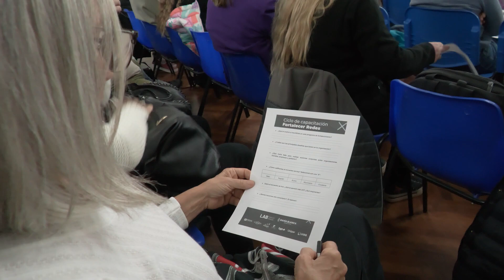Comenzó “Fortalecer Redes”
Comenzó “Fortalecer Redes”, programa de articulación entre el sector público y privado,  para potenciar el crecimiento de las instituciones civiles de Bahía Blanca

Con la presencia del intendente Federico Susbielles, esta mañana tuvo lugar la apertura del ciclo de capacitación “Fortalecer Redes”, una propuesta surgida el marco del Consejo de Políticas Sociales, en la búsqueda de fomentar y mejorar la articulación público - privado, así como también el fortalecimiento de las instituciones civiles de la comunidad.

“Fortalecer Redes” se define como  una iniciativa del Estado, las empresas y las instituciones de la sociedad civil, que busca el fortalecimiento de las relaciones entre las partes, mediante capacitaciones que no solo permitan incorporar nuevas herramientas, sino que además posibiliten potenciar el desarrollo y el alcance de las actividades que cada una de las organizaciones sociales lleva adelante cotidianamente.

El primer encuentro tuvo lugar en el salón Héroes de Malvinas del palacio municipal, y fue Juan Thomas, quien llevó adelante la primera capacitación bajo la premisa “mirada integral para el desarrollo de fondos en las organizaciones sociales”.

En el acto de apertura, el jefe comunal aseguró “que tenemos en esta mesa a empresas comprometidas con la ciudad, que desarrollan su economía, que han generado empleo y, además, que brindaron su apoyo a la comunidad luego del temporal de diciembre pasado”.

“Tan importante como este sector de la mesa, es el resto de los aquí presentes que representa la fortaleza de las instituciones civiles de la ciudad. Me consta el compromiso que tienen a través del fomentismo, en temas de niñez, de quienes representan a entidades deportivas o trabajan en pos de integrar a la comunidad a personas con discapacidad”, agregó.

Susbielles planteó que la gran riqueza de la ciudad está ligada con la historia de cada institución que la conforma.

“El estado tiene que coordinar, impulsar y combinar esfuerzos ante este tipo de iniciativa, en esta red público-privada a fin de buscar herramientas para gestionar. Es muy importante este primer paso, tan importante como el apoyo que dan las empresas en este inicio en la formación”, concluyó.

En tanto Marcela Guerra, en representación de la  Unión Industrial de Bahía Blanca, aseveró que “esta red debe ser como una  metáfora del tejido social y justamente estamos dando las primeras puntadas en la construcción o fortalecimiento de este tejido social con hilos de distintos colores, tamaños y grosores”.

“Veamos esto como el inicio de algo que nos fortalecerá, que nos unirá para resolver temas complejos; no sirve el sálvese quien pueda, debemos generar un tejido social sólido para brindar las respuestas que se necesitan”, puntualizó.

Cabe destacar que este proyecto está a cargo de la Secretaría municipal de Políticas Sociales, Red Bahía (conformada por las empresas Compañía Mega, Dow, Pampa Energía, Profertil, TGS, Unipar y Unión Industrial de Bahía Blanca) y el LAB (Laboratorio Público-Privado).

Además del taller brindado en el día de la fecha, esta capacitación abarca dos instancias más que contemplan tres talleres a cargo de  “Potenciar Solidario” y seis talleres virtuales orientados a la optimización de la gestión organizativa.